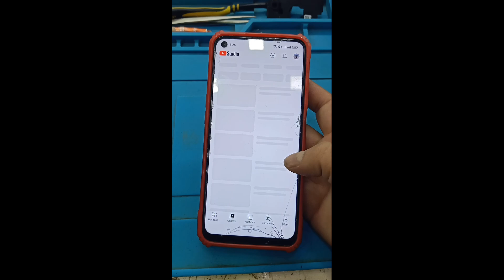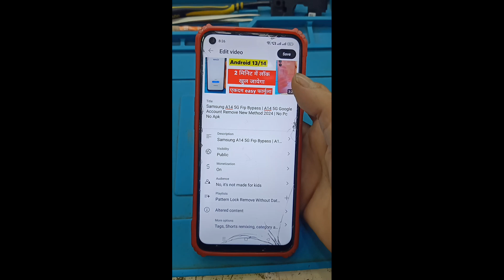YouTube Shopping Affiliate New Update | YouTube Monetization उत्पाद टैग करो कितना पैसा मिलेगा ??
YouTube Shopping Affiliate New Update | YouTube Monetization कितना पैसा मिलेगा